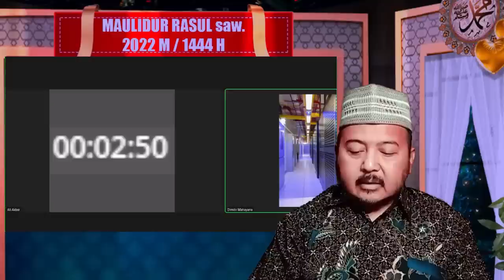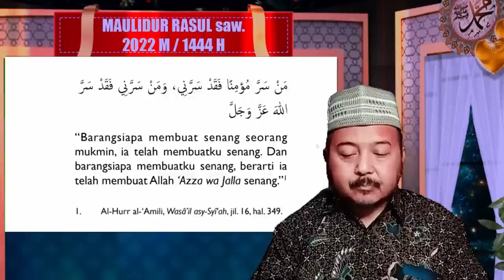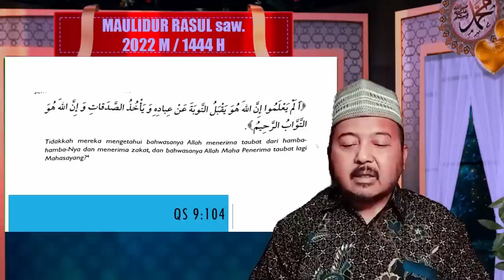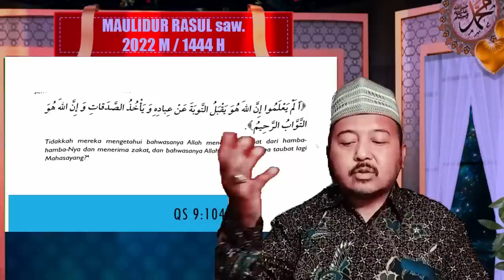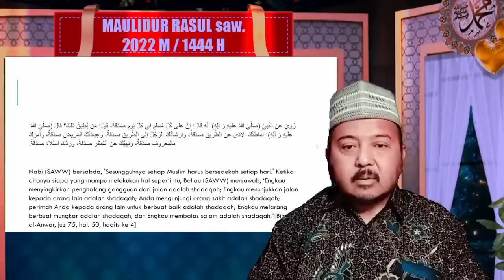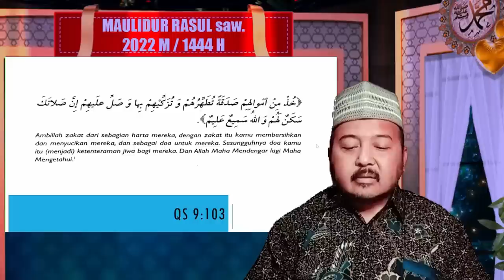Cinta Pada Nabi saw & Keluarganya as dan Jalan Walayah (3/4) - Risalah Al-Walaayah & Ma'rifatun Nafs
Edisi Spesial Maulid Nabi saw 1444H (Bagian 3 dari 4)

Jam 19:30 s/d 20:00

Tema :
Risalah Al-Walaayah & Ma'rifatun Nafs (Edisi Spesial Maulid Nabi saw 1444H)
Cinta Pada Nabi saw dan Keluarganya as Dan Jalan Walayah (Bagian 3 dari 4)

Terimakasih